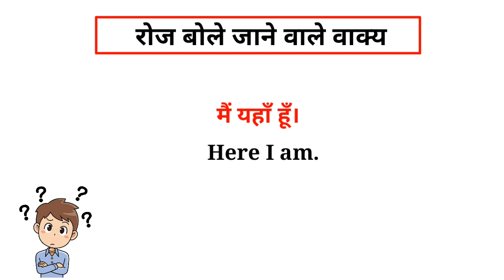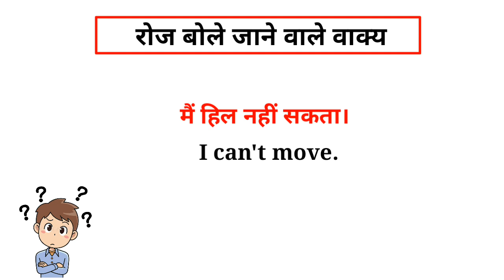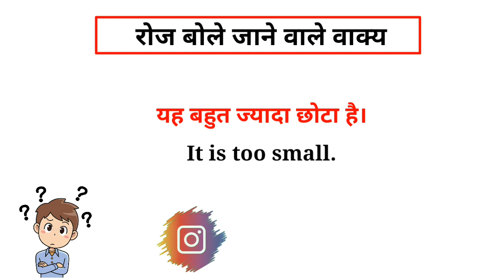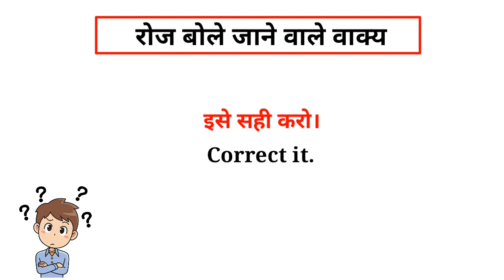Daily Use English - English Speaking | Spoken English - English Kaise Sikhe | Brilliant Guru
Daily Use English - English Speaking Practice |
Spoken English - English Kaise Sikhe |
Brilliant Guru |

Hello guys !

Keep learning,
Keep growing,
Keep smiling, 👉😊

70 Short English Sentences